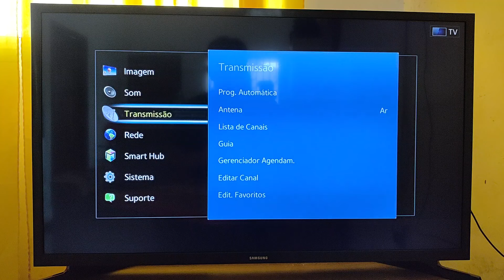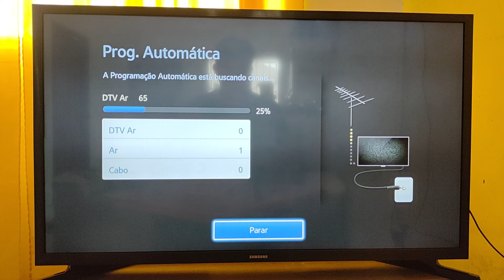Como Sintonizar Canais na Smart TV Samsung (Solução)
Nesse vídeo ensino passo a passo como sintonizar e armazenar canais na sua Smart TV Samsung, mostro como usar o assistente de busca de canais, que vai encontrar em sua região tanto canais digitais como analógicos.